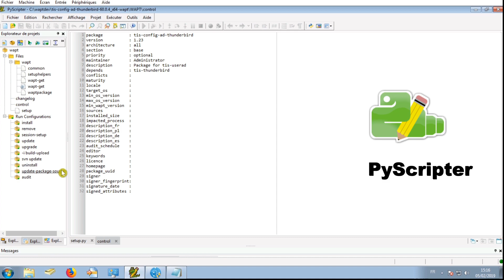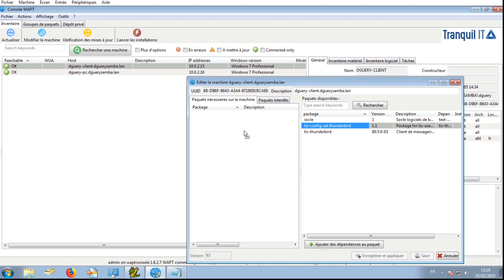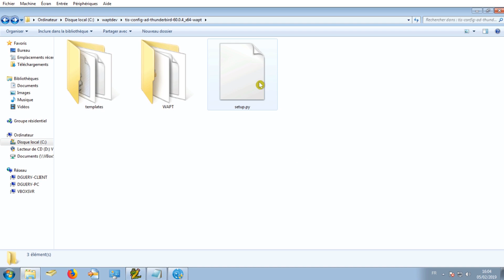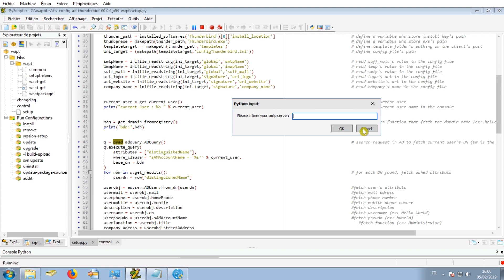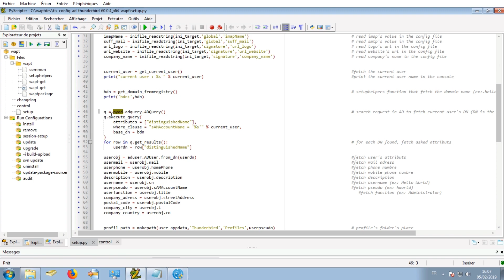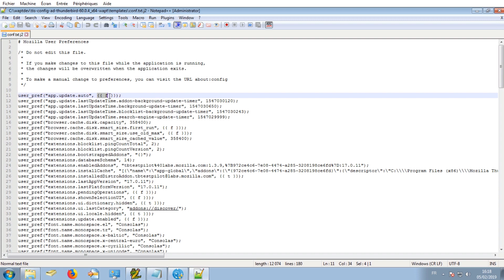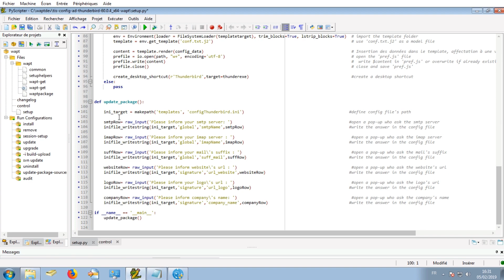Configurations thunderbird avancées avec WAPT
Dimitri et Axel vous présentent comment créer un paquet de configuration avancé avec WAPT.
WAPT vous permet de développer des paquets simples très rapidement grâce à l'assistant de création de paquets mais aussi des paquets de configuration avancés grâce à Python.

Dans cette vidéo, Dimitri et Axel (stagiaires de BTS SIO) vous montrent la création d'un paquet Thunderbird qui embarque les configurations suivantes :
- création automatique du profile thunderbird en fonction du profile utilisateur dans l'Active Directory dès la première connexion
- personnalisation automatique de la signature de mail
- création d'étiquettes de tri dans thunderbird

L'objectif de cette vidéo est de vous prouver que des compétences avancées en programmation ne sont pas indispensables pour réaliser des configurations avancées.

Jusqu’au 28 février, bénéficiez d’un mois supplémentaire avec le code « WAPT 1.7 »

WAPT automatise l'installation, la (post)configuration, la mise à jour et la suppression de logiciels sur un parc Windows. Le déploiement de logiciels (Firefox, MS Office, ...) s'effectue de manière centralisée avec la console graphique. Le fonctionnement de WAPT s'inspire fortement du gestionnaire de paquets du système GNU/Linux Debian apt-get, d'où son nom.

N’hésitez pas à nous contacter :
- Par mail : commercial[at]tranquil.it